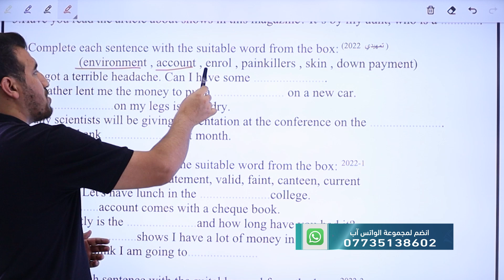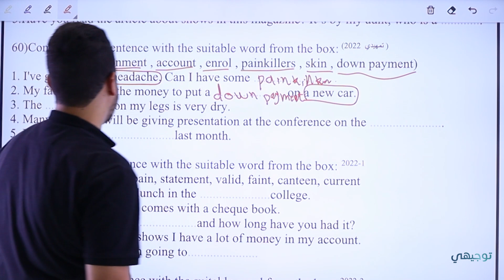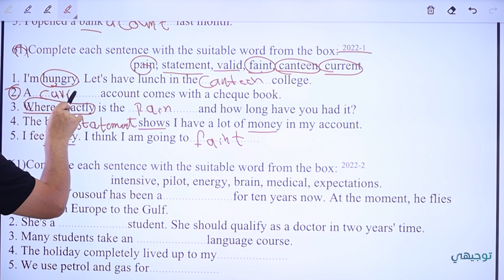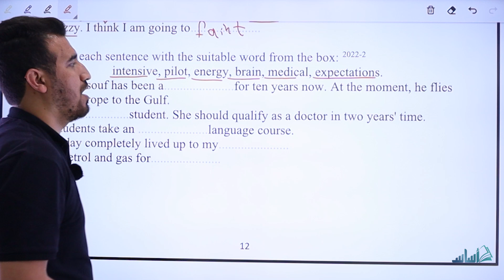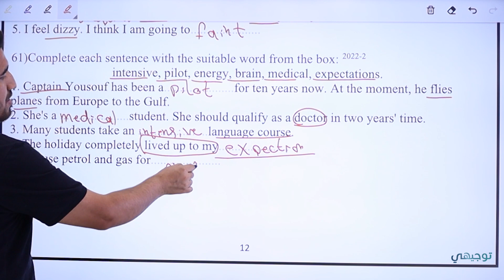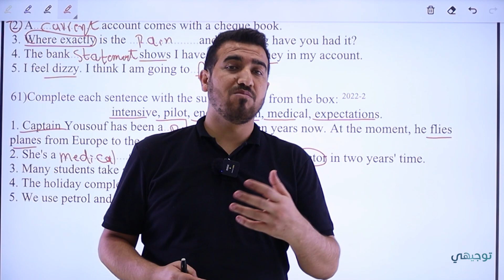حل الاسقاطات الوزارية || سنة 2022 || انكليزي - سادس اعدادي || الاستاذ محمد النوفلي